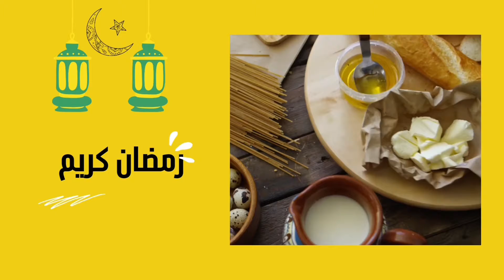ياميش رمضان /حلقات رمضان 3 / الدمام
تمور وتين وزبيب